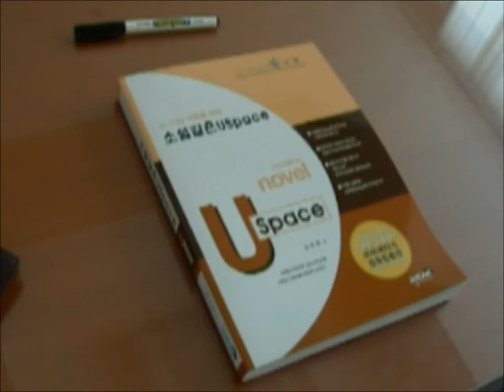Music playing at a bench using my RFID tag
Music playing at a bench using my RFID tag. south korea. ujava.org forum service interface API for the system integration. This system was made by idosi.com company.